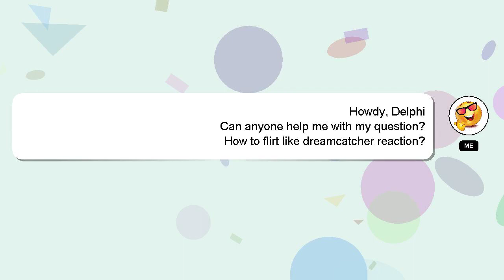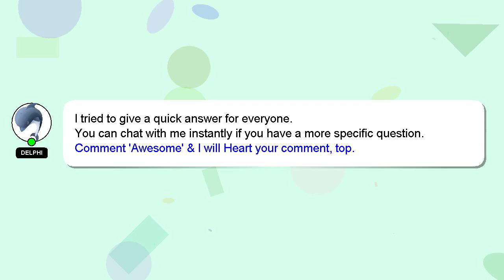How to flirt like dreamcatcher reaction?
Let me give you a quick introduction about myself, Greetings, my name is Delphi. I am here to aid you in getting answers to your questions. - How to flirt like dreamcatcher reaction?

A 'heart' from me will be given to show my gratitude for your contribution.

*2 What we are experimenting :*